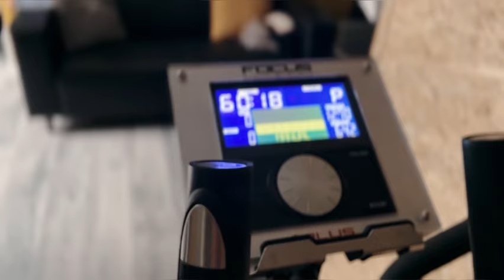DONDERDAG - KLEIEN - VLOG 82 ANNELOES EDENS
Shop de sneakers nu met 40% korting met code: SHOEN40